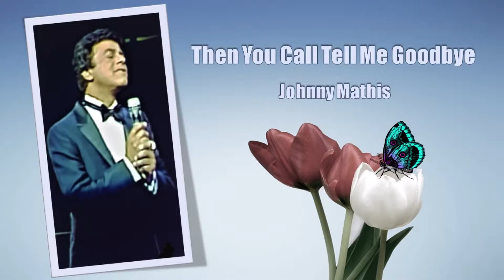Then You Can Tell Me Goodbye - Johnny Mathis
Album: In the Still of the Night

Studio album by Johnny Mathis

Recorde May–November 1988
Studio Alpha Studios, Burbank, California ,
Conway Studios, Hollywood, California,
Smoketree Studio, Chatsworth, California
Genre Vocal R&B
Length 39:23
Label Columbia
Producer Peter Bunetta
Rick Chudacoff